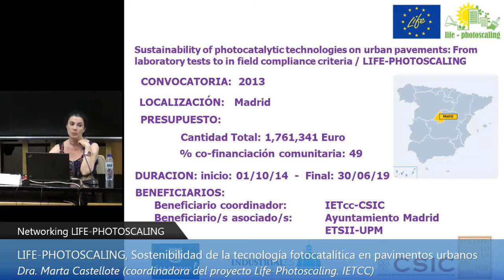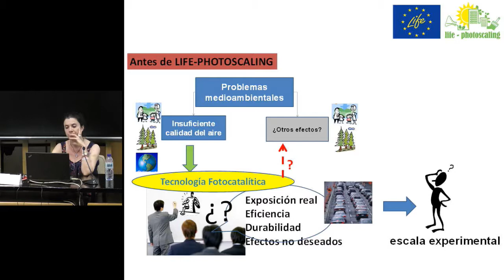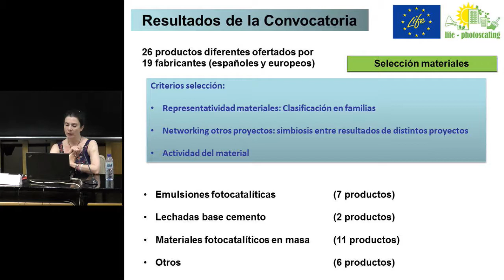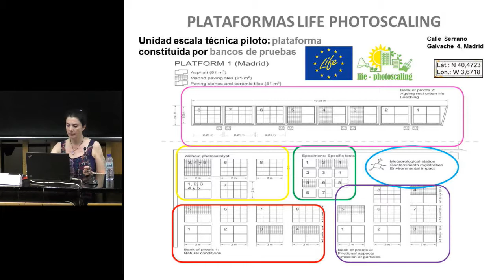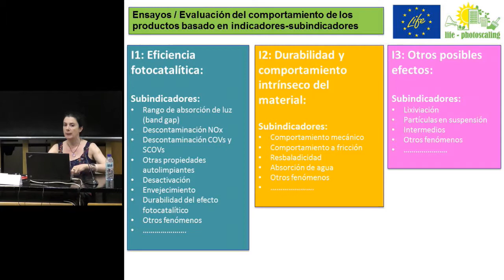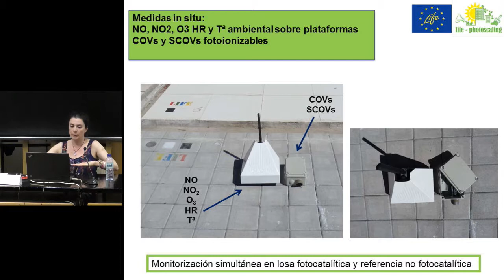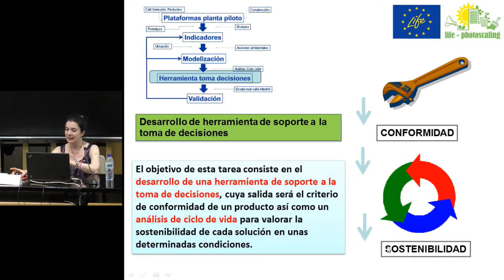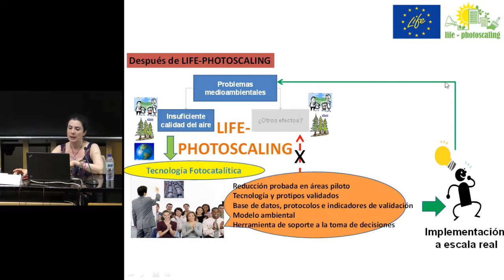LIFE-PHOTOSCALING. Sostenibilidad de la tecnología fotocatalítica en pavimentos urbanos.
Marta Castellote, Coordinadora del proyecto LIFE-PHOTOSCALING, IETCC-CSIC

Vivimos en un mundo amenazado por la contaminación atmosférica, cuyo impacto sobre la salud de las personas y los ecosistemas es un hecho probado. Dada esta situación, el sector de la construcción, como otros sectores, se ha movilizado intentando contribuir a la conservación del medioambiente mediante la utilización de tecnologías fotocatalíticas.
En este contexto, LIFE-PHOTOSCALING es un proyecto que pretende demostrar la viabilidad de la tecnología fotocatalítíca para reducir la contaminación del aire en las aglomeraciones urbanas mediante el desarrollo de instrumentos innovadores para el escalado de los procesos del laboratorio a la aplicación real. En Networking con el proyecto LIFE PHOTOSCALING, se presentan además los proyectos LIFE-EQUINOX y LIFE-MINOX, también en relación con fotocatálisis aplicada en construcción.